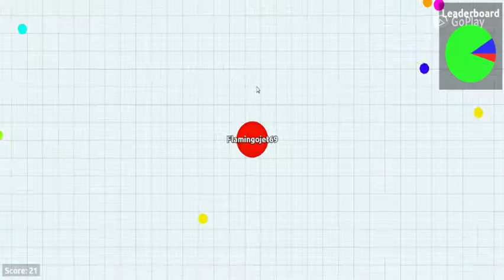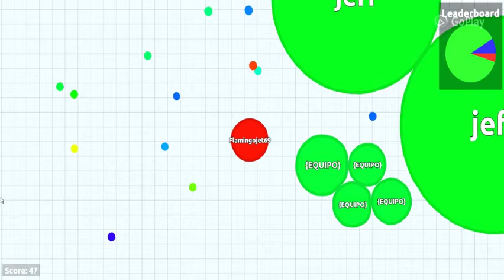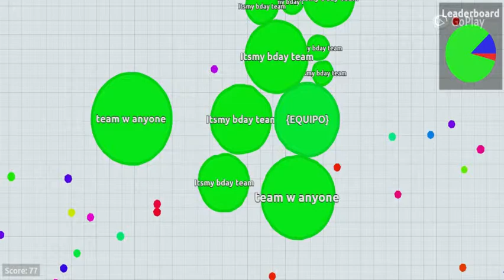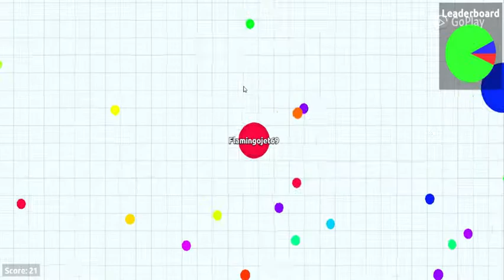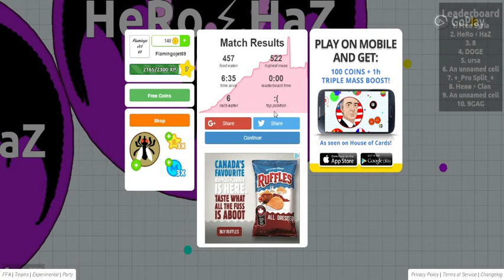I have to be close | Agar.io #4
Almost on leader board.